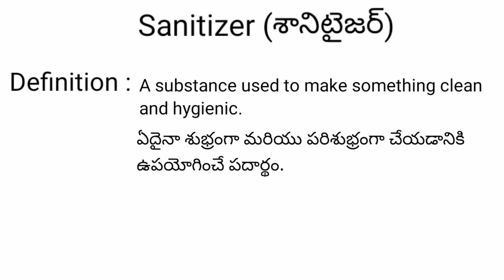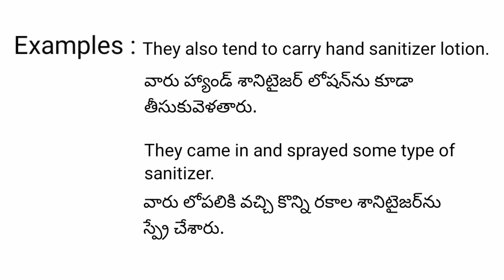Sanitizer meaning in telugu with examples | Sanitizer తెలుగు లో అర్థం